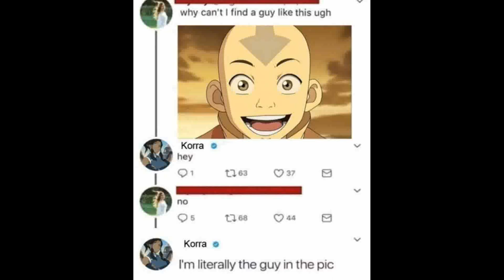The Legend of Korra Memes